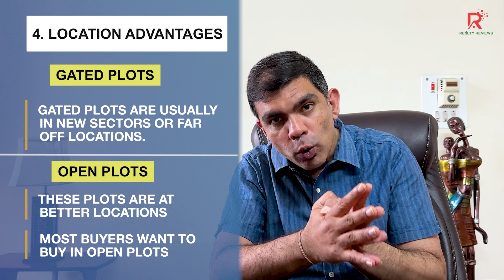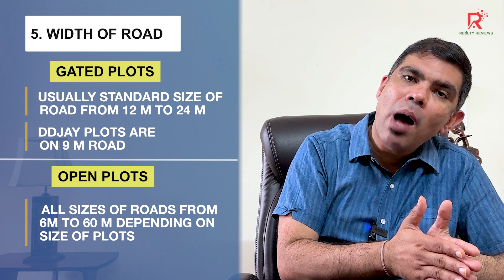Difference between Gated Plots and Open Plots | Real Estate Pathshala | Realty Reviews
Real Estate Pathshala is the new series by Realty Reviews. Our aim is to help people understand the basics of Real Estate Industry so they can make empowered and educated decisions

In this episode, we talk about the difference in gated society plots and open plots.